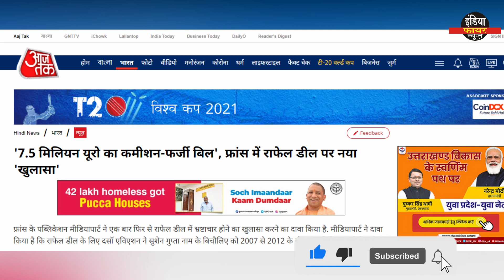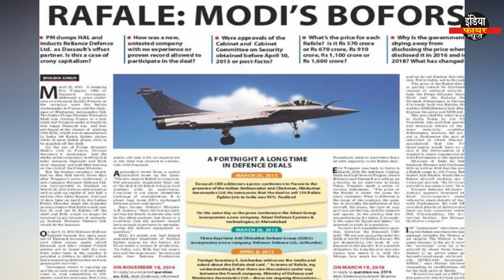Rafael_Scam में 65 करोड़ की चोरी !! बिचोलिये का नाम भी आया सामने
India fire news is an online platform focused on news from varying from politics, sports, cinema, Technology and unique facts.